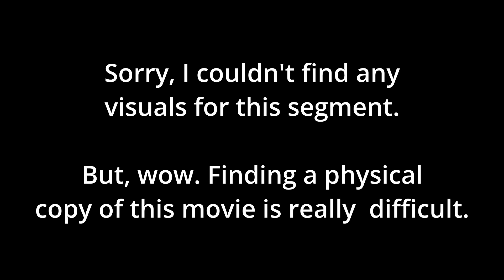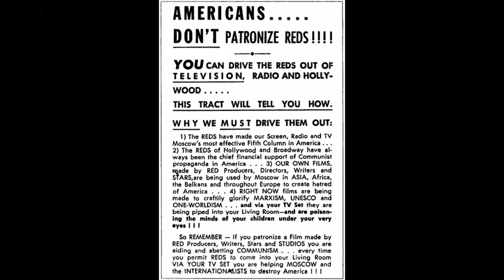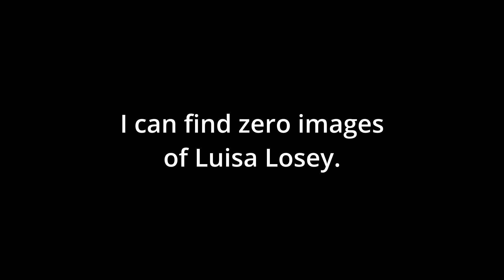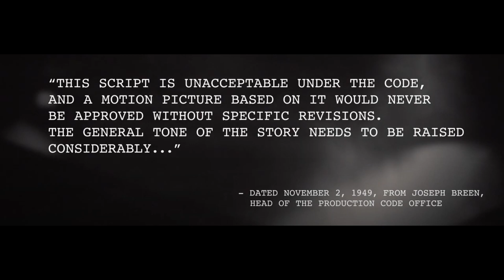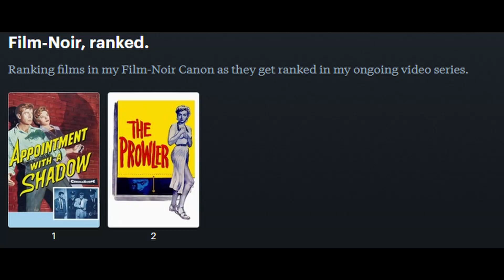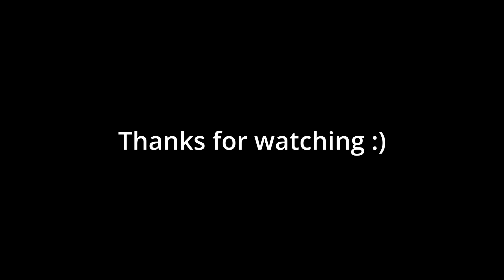The Sleaziest Film-Noir? | The Prowler (1951) | The Minor FIlm-Noir Canon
In this video essay, I'll discuss the production history of film-noir hidden gem 1951's The Prowler alongside a review of the movie. Ranging from production troubles involving most people working on the movie getting blacklisted to the personal struggles of director, Joseph Losey.

There's also a teaser for next week's video to come.